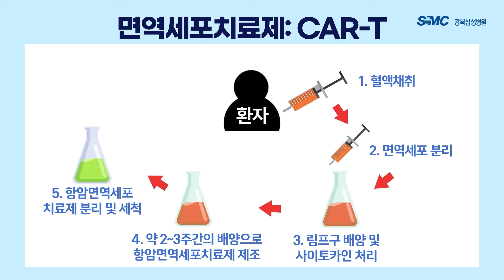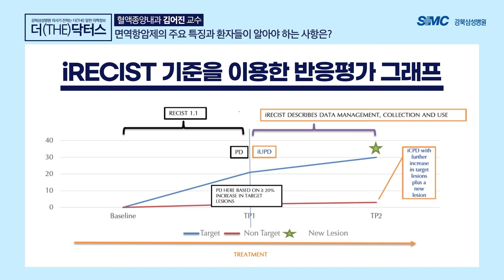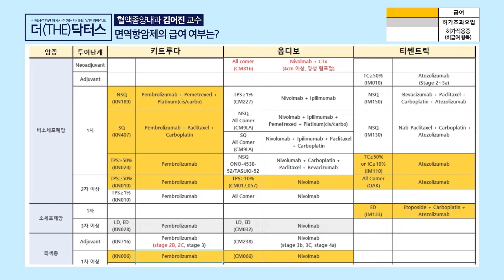면역항암제..암의 완치가 가능할까요? l 혈액종양내과 김어진 교수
면역항암제는 무엇이고 다른 항암제와의 차이는 어떤 것들이 있을까요?
면역항암제에 대해 혈액종양내과 김어진 교수와 함께 알아보도록 하겠습니다.

00:00 Intro
00:28 Q1. 면역항암제에 대해 간단한 설명 부탁드립니다.
02:20 Q2. 면역항암제로 암이 완치 가능하가요?
03:55 Q3. 면역항암제의 주요 특징과 환자들이 알아야 하는 사항은?
06:04 Q4. 어떤 환자에게 면역항암제가 효과가 큰가요?
07:47 Q5. 면역항암제의 대표적인 부작용이 궁금합니다.
09:27 Q6. 면역항암제의 급여 여부는?
10:44 Q7. 치료를 고민하고 있는 환자들에게 당부의 말씀은?